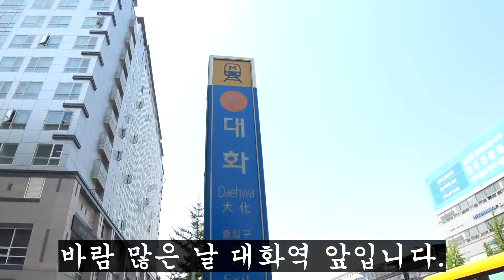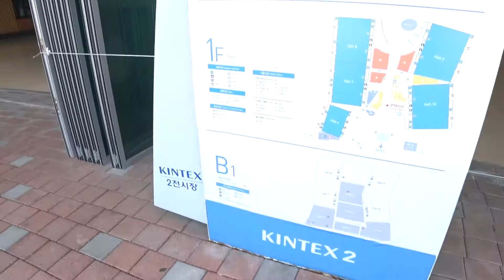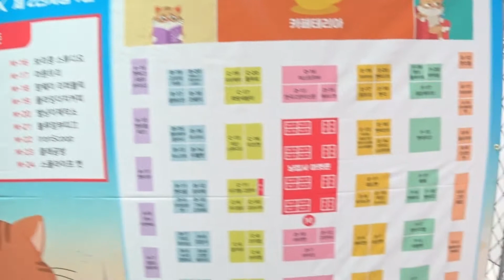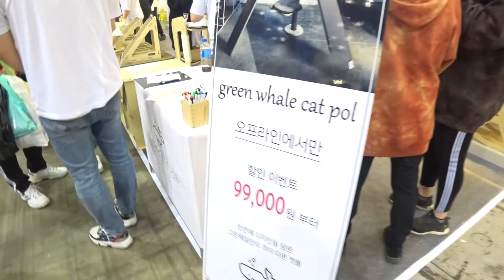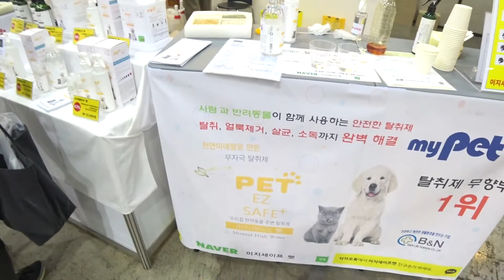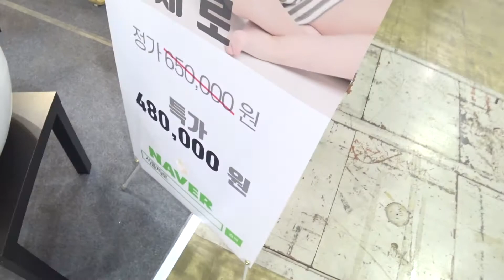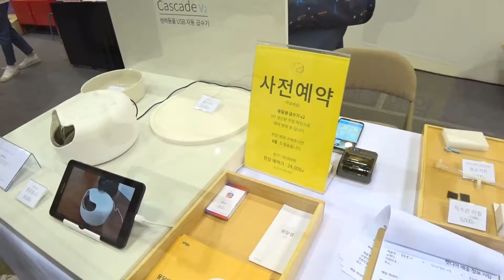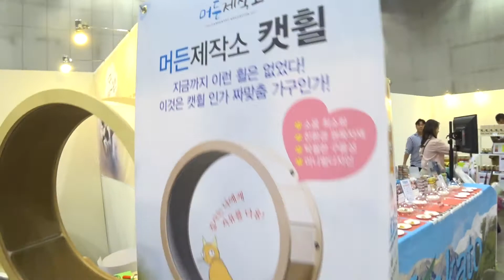2019 서울캣쇼에 다녀왔습니다(일산 킨텍스)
2019년 5월 3일부터 5일까지 하는 서울캣쇼에 다녀왔습니다.
분명 서울캣쇼인데 경기도에서 합니다.
아이러니합니다.